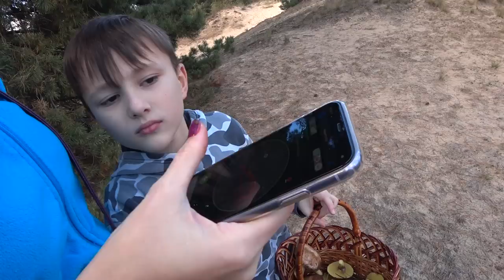Грибы середины октября.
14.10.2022 гуляем по октябрьскому лесу с. Орлик и собираем еду)